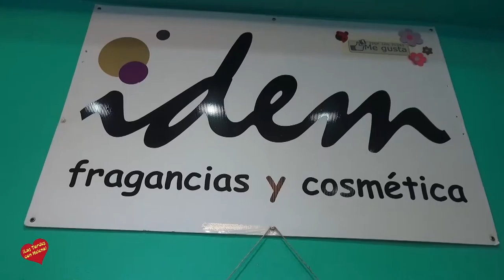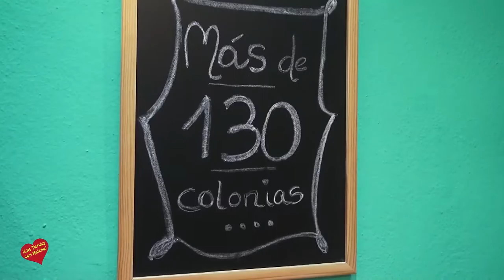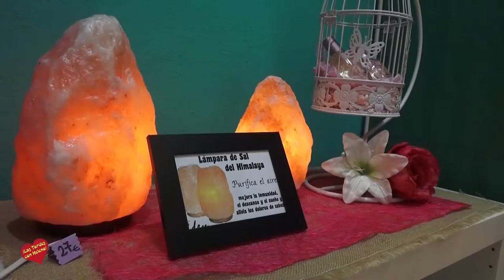4º Aniversario de Idem San Pedro Alcántara entrevista de Helena Olaya a Laura vázquez